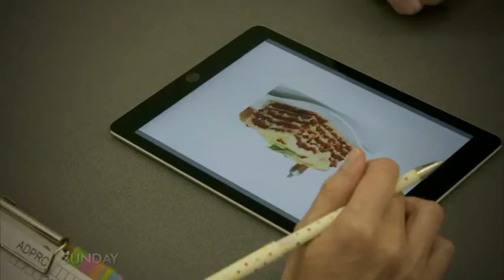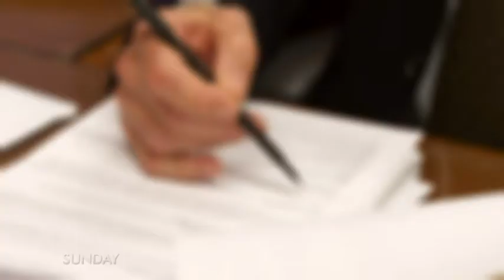Professor Richard Faull on TVNZ's Sunday programme this year- we can fight dementia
TVNZ's 2016 documentary story on the opening of BRNZ's Dementia Prevention Research Clinic national network; along with the committed efforts of Whare Aroha community care facility, who care for people with dementia.